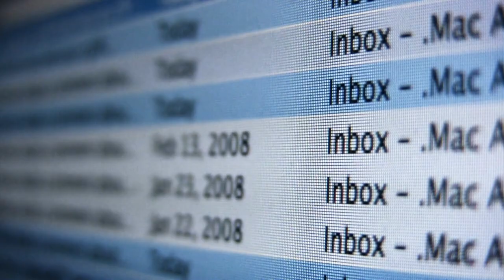Piles of Paper? Let's Tackle Paper Clutter!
Paper clutter is one of the easiest things to accumulate over time. Between papers from school, different mailings and work papers, you can easily feel overwhelmed with the amount of paper clutter that can come your way. In this video, we're going to dig into how you can tackle your paper clutter once and for all so you can find the papers you need and feel confident about your paper storage!

//DON'T MISS THESE!

//CHAPTERS